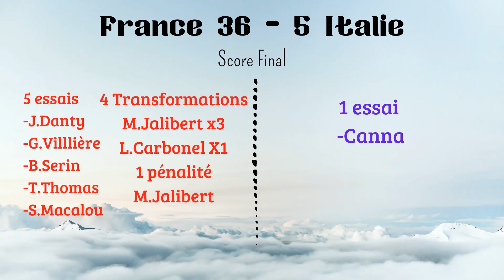XV de France : Les transformations de Mathieu Jalibert contre l'Italie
Retrouvez les transformations et la pénalité de Mathieu Jalibert

crédit : france tv Sport